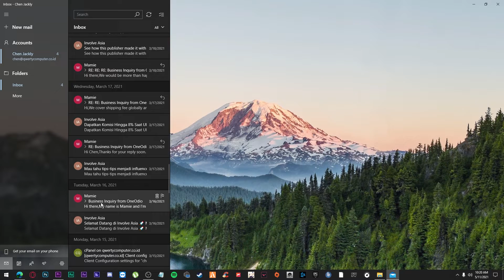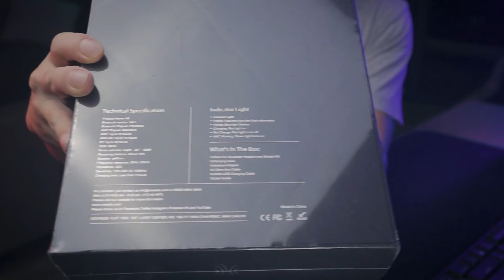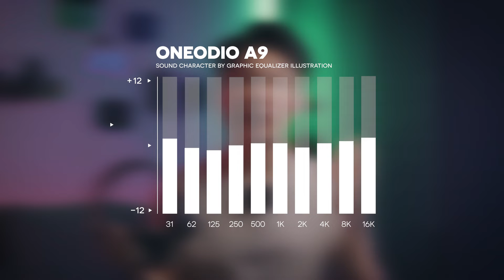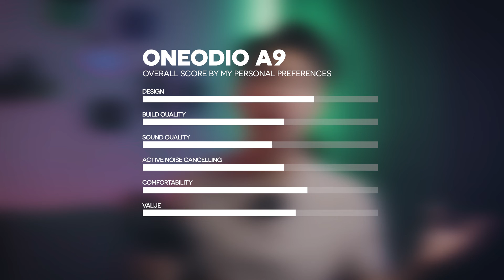OneOdio A9 Wireless Headphone Dengan Fitur Active Noise Cancelling, Harga Bersahabat!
Subs Goal : 47% 4.79K/10K
Members Goal :. 0% 0/100
Latest Subs        :Dika
Latest Member  :
Hey Youtube...

Kali ini gw dikirimin paket dari OneOdio. Jadi, di video kali ini gw mau review salah satu produk nya yaitu OneOdio A9. Headphone ini punya fitur Active Noise Cancelling (ANC) lho. Penasaran? Ditonton dari awal sampe habis yah, jangan di skip, biar info nya bisa ketahuan semua. Biar gak perlu nanya juga hal yang udah gw jelasin di video.

TRACK INFO

Song Title: Tea Time
Artist: Ofshane

Song Title:
- Akita Inu
- Softshell
- N64
- Glowing
- Banana Fuego
Artist: Harris Heller
Studio: Senpai Record, LLC
Publisher: Streambeats